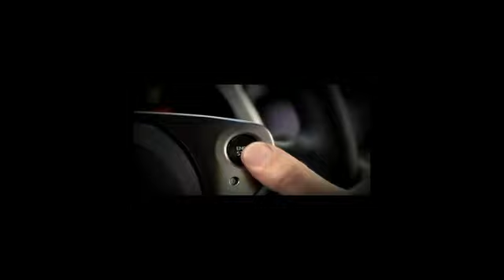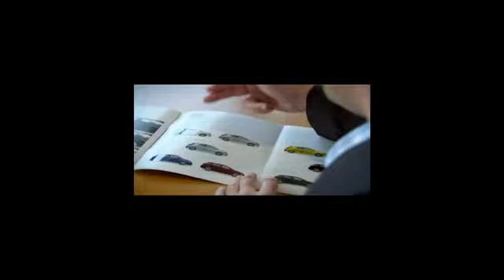Lexus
Lexus estará en el Salón del Automóvil de Santiago 2012.